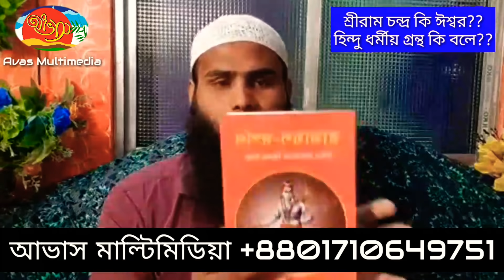ভারতের মুসলিমদের বর্তমান প্রেক্ষাপট কি? ২০১৯ ব্রাদার রাহুল হুসাইন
Kaji Asad Zihadi
Director
Avas Multimedia
Station Road, Dinajpur 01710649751, 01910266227

১৪ ফেব্রুয়ারী  বিশ্ব ভালোবাসা দিবস না জারয দিবস?? ।। মাওঃ র্মোশেদুল আলম র্মতুজা।। Valentines Day

কুরআন ও সহীহ হাদীসের আলোকে র্দুনীতি-ড.মুফতি ইমাম হোসেন-জুম‘য়ার খুৎবা-ইসলামবাগ জামে মসজিদ, দিনাজপুর

বিয়ে বাড়িতে উপহার নিয়ে যাওয়া যাবে কি? ড. ইমাম হোসেন। ড. মঞ্জুরে এলাহী। ইসলামবাগ জামে মসজিদ, দিনাজপুর

জয়নুল মুদিখানা ইসলামী পাঠাগার ও তেঘরা মহেশপুর পাঁচপাড়ার উদ্যোগে দ্বিতীয় বারের মত আয়োজিত হতে যাচ্ছে ইসলামী মহা সম্মেলন 2019 । তারিখ- 24 মার্চ 2019 ইং তারিখ রোজ রবিবার। স্থান- জয়নুল মুদিখানা বাজার সংলগ্ন, ফরক্কাবাদ, বিরল, দিনাজপুর।

আমন্ত্রিত ওলামায়েকেরাম

1. শায়েখ আব্দুর রাযযাক বিন ইউসুফ
প্রতিষ্ঠাতা পরিচালক, আল- জামিআহ আস সালাফিয়াহ, ডাংগীপাড়া, পবা, রাজশাহী, রুপগঞ্জ, নারায়ণগঞ্জ, ঢাকা। ধর্মীয় আলোচক- পিস টিভি বাংলা।

2. ড. মুযাফফর বিন মুহসীন
ভাইস প্রিন্সিপাল, আল- জামিআহ আস সালাফিয়াহ, ডাংগীপাড়া, পবা, রাজশাহী। ধর্মীয় আলোচক- পিস টিভি বাংলা।

3. ড. ইমামুদ্দীন বিন আব্দুল বাছির।
পি এইচ ডি গবেষক, রাজশাহী বিশ্ববিদ্যালয়।

4. শায়েখ আব্দুল্লাহ বিন আব্দুর রাযযাক
অধ্যয়নরত, মদীনা ইসলামী বিশ্ববিদ্যালয়, সৌদি আরব।
Joynul Mudikhana